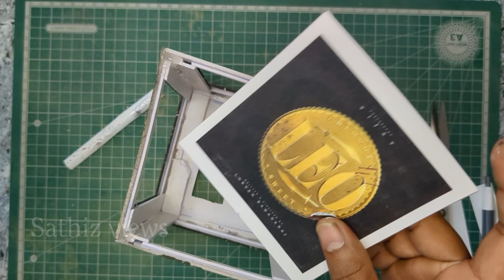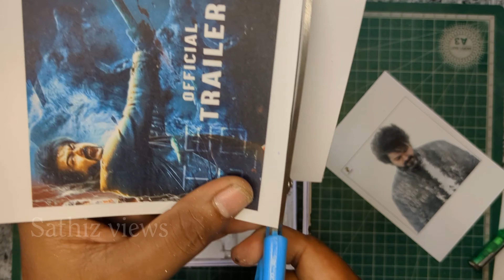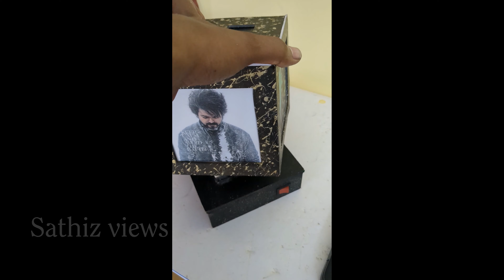DIY Leo Lamp Tutorial | Home Decor Craft Project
Hello guys,

In this video, I am using Foam board into an night lamp,
Hope you enjoy the video and are inspired to make your own home décor from interesting objects!!
Following Materials Required for this Night lamp

• Foam board
• Photos 3.5 inch
• DC gear motor
• LED white and blue 12v
• 2 pin plug
• Battery 20w
• Black spray paint
• White enamel paint
• Switch
• Gold powder